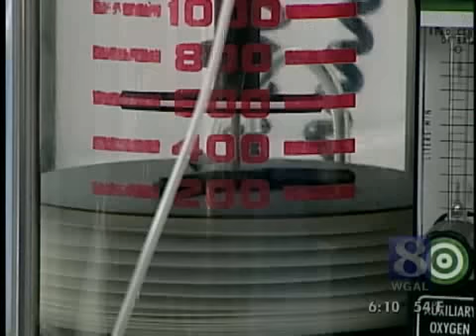VIDEO: Breast Cancer Survivor Has Reconstructive Surgery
Women who are diagnosed with breast cancer have a lot of options to consider. Reagan Smoker opted for a double mastectomy and breast reconstruction.